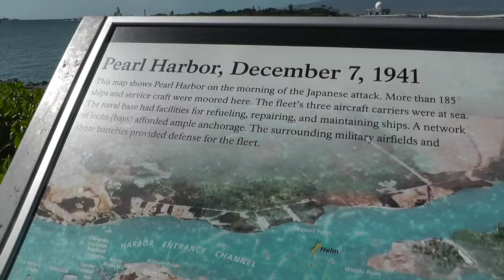SDSU FOOTBALL: HAWAI'I BOWL DAY 3 - AZTECS VISIT PEARL HARBOR - 12/21/15